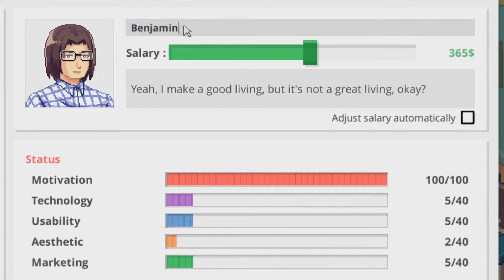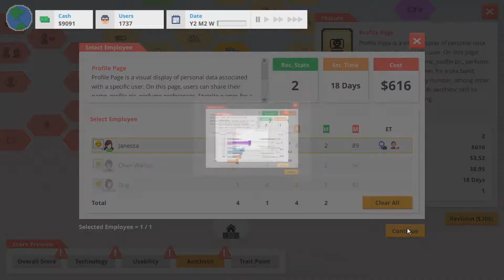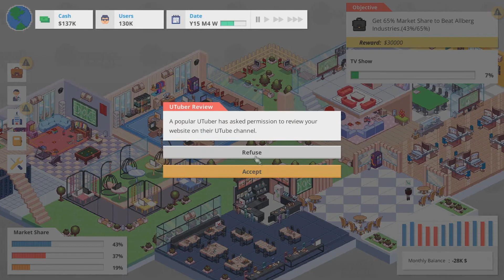Startup Panic Game Review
Startup Panic is a fun little game in which you run a Facebook style startup. You play the hero, who finally quits their nightmare job working for a cruel corporate firm to start a cruel corporate firm. Your aim in the game is to grow your corporation from your bedroom to a giant office with all the luxury upgrades. I liked Startup Panic for quite a few reasons but sadly, I couldn't give it the highest of ratings.

One of the cooler aspects of the game is that you can hire people to work for you and increase their skillsets over time, only for them to leave you when they realise you're paying starvation wages in your evil socialist sweatshop. Managing your team's thoughts, feelings and emotions is important and a big part of the game. If you don't keep them happy with constant trips and voyages, they'll leave. Heck they may just leave you anyway. My favorite part of this feature was being able to name people. So when my real life friends abandoned me in game, I remembered that the last time I'd heard from some of them was a few years back. It's great when games imitate life.

You and your team have two methods of making money. One - designing your super cool website, which shows a real understanding of what's needed to make a super powerful social media paradise. Or two - doing jobs for unrealistic sums of money that no one in hell would ever be dumb enough to pay. As a digital marketer and web designer, people will pay you in dust and exposure, and you're lucky if you get either of those. If you're wondering why you need money, try reducing your team's wages to understand one of the things you need it for.

Along the way, you'll find that you have competition. Rival corporations spring up and use a variety of techniques to annoy and harrass you. Sadly, they are pretty easy to overwhelm and the challenge rating is minimal. Occasionally people will offer to invest in you. These people can either be really good for you or bad for you. If you're ever thinking of going into business, be careful who you partner with!

Sadly, I can't really say much more about the game without ruining the experience for everyone. If you're thinking about getting it, I wasn't unhappy with the purchase, however it wasn't a lifechanging gaming experience. Startup Panic is a decent game and worth a playthrough if you like the style of: Make a decision, watch it play out. Intervene when necessary. Get a pair of weights and you'll be buff stuff in no time.
To be honest, I expected a lot more from the game when I saw the original trailer. It delivers everything it promises, but sadly, just a tiny bit more.

Kidnapping tends to happen far too often and as much as I enjoy the feature, they could have added a lot more things, random events etc. I also found the constant proposals of alliances with the big names to be annoying and to get in the way of managing things. Don't call me, I'll call you.

Overall, I rate Startup Panic as a solid 5 out of 10. What it lacks in replayability, it makes up for in style, understanding of setting up a business and it's a great play through the first time round.